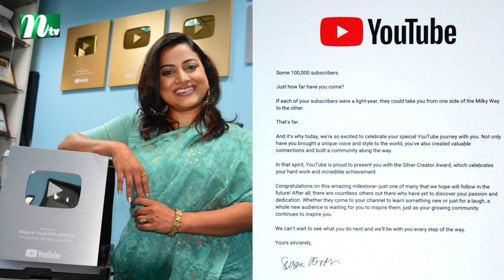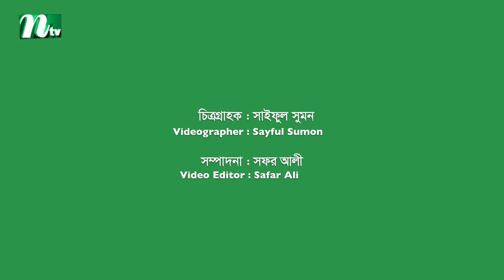Celebrating Success : Silver Play Button | Magical Touch with Afroza